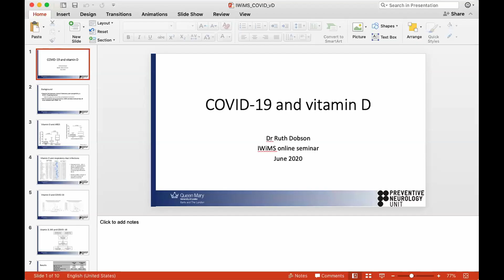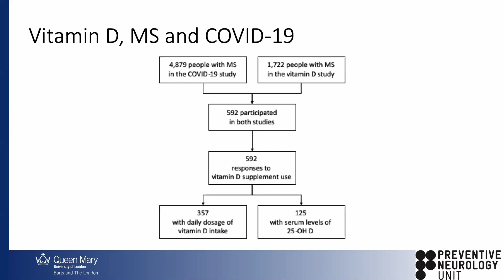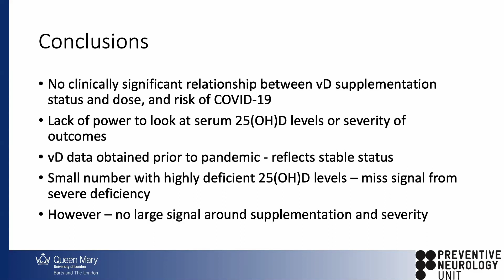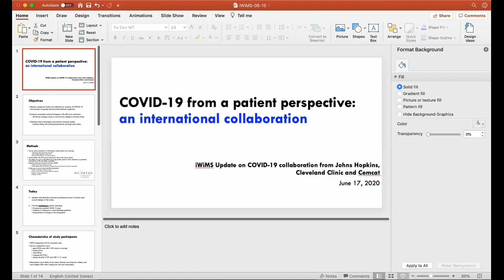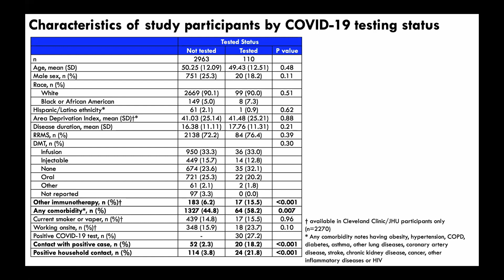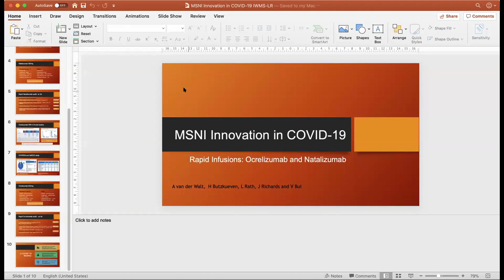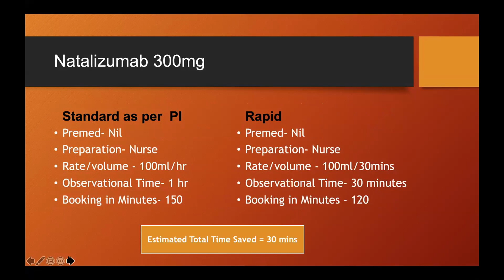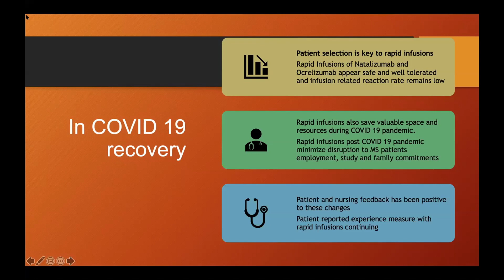iWiMS MS COVID-19 Meeting – June 17/18 2020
In the June 17 iWiMS COVID-19 update Dr Ruth Dobson (QMUL, UK) asks the question: What role does VitaminD play in COVID-19 outcomes? Dr Kate Fitzgerald (JHU, USA) presents data from a collaborative effort with Cemcat looking at predictors of COVID-19 infection in people with MS. Louise Rath, clinical nurse consultant at Aflred Health (AU) describes their experiences of rapid infusion regimens for natalizumab and ocrelizumab in the time of COVID-19.